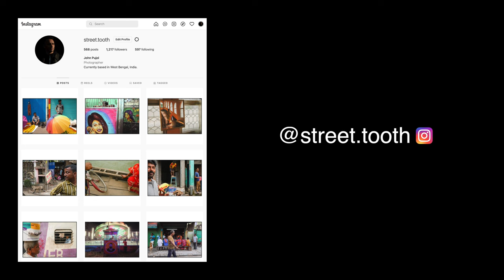POV STREET PHOTOGRAPHY in INDIA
In this POV street photography video I walk thru the township of Navadwip, West Bengal, India and share my creative process and what I look for in an image, such as light, composition and colours.